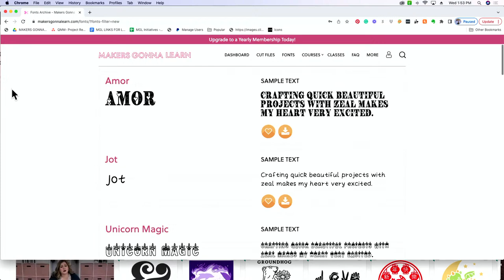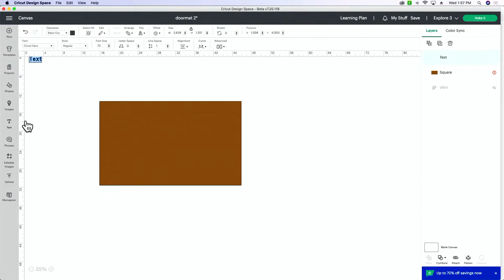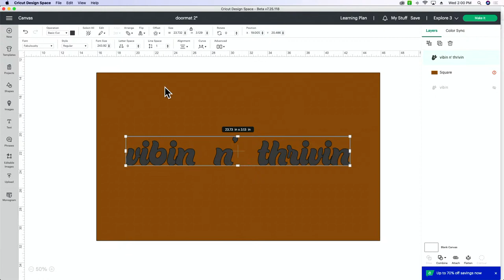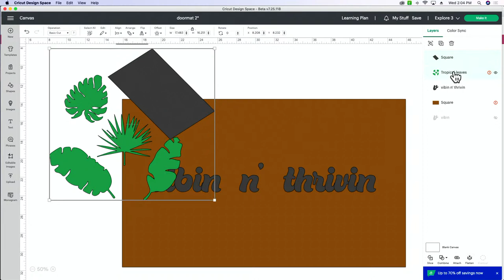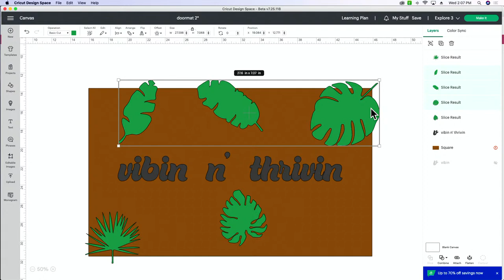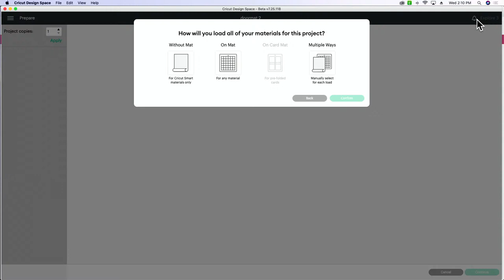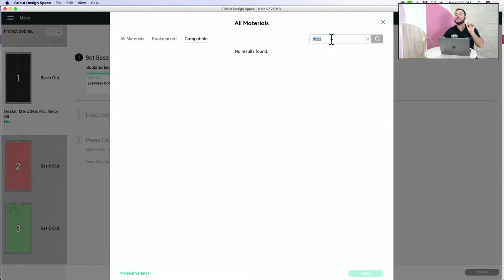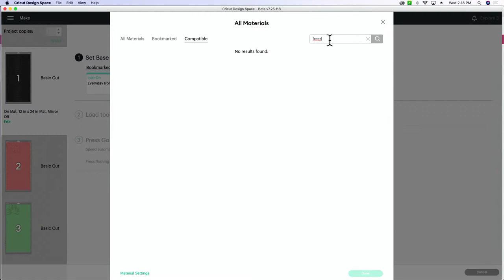2023 *NEW* FLEX SEAL DOORMAT TUTORIAL | Cricut Beginner Tutorial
🤩🤩MAKE-A-THON with MGL? YES PLEASE! HURRY! Join now before the premiums are GONE.

Join Design Make Sell for $50 OFF USE CODE "DMS" & PRINTED + SHIPPED workbooks!

Are you ready to make a Cricut doormat? We have got an amazing Cricut beginner tutorial for you that will show you how to use Flex Seal to make some beautiful home decor. DIY doormats can look intimidating but we are going to break it down into step by step instructions that will make it easy for you. Grab your Cricut machine, some Flex Seal, and a doormat and let's get crafty!

Coir Doormat
Spray Paint
FlexSeal clear sealant
Freezer Paper
Cricut Mini Easy Press
NICAPA 12x24 inch mat